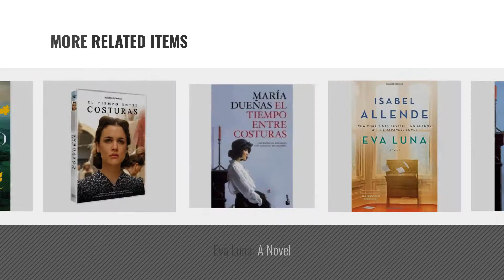Top 10 Tiempo Entre Costuras [2018]: El tiempo entre costuras: Una novela (Atria Espanol) (Spanish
New! 2019 Black Friday / Cyber Monday Historical Fiction Deals and Updates.

Black Friday / Cyber Monday El tiempo entre costuras: Una novela (Atria Espanol) (Spanish Edition) by Maria Due as

Black Friday / Cyber Monday El Tiempo Entre Costuras DVD (Region 1 / 4) (Spanish Only / No English Options) by

Black Friday / Cyber Monday The Time In Between: A Novel by Atria Books

Black Friday / Cyber Monday TV Series - El Tiempo Entre Costuras DVD Box 2 (3DVDS) [Japan DVD] NSDX-20982 by

Black Friday / Cyber Monday Eva Luna: A Novel by Allende Isabel